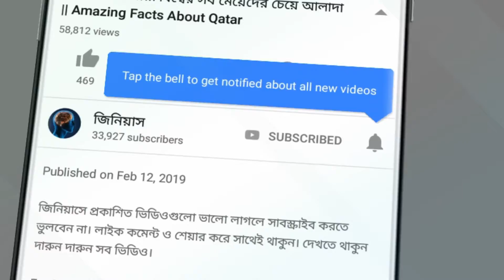দুটি ট্রেন মুখোমুখি এসে পড়লে কি হতে পারে? | What happened when train came in front of train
লাইক কমেন্ট ও শেয়ার করে সাথেই থাকুন। দেখতে থাকুন দারুন দারুন সব ভিডিও।